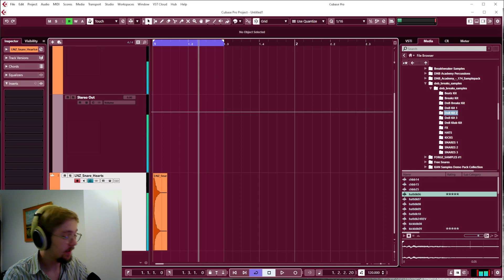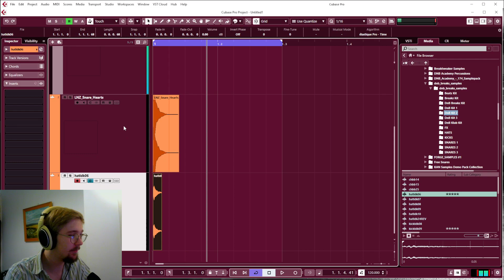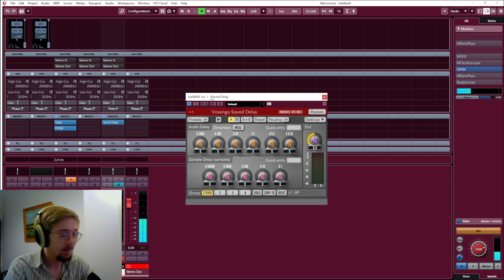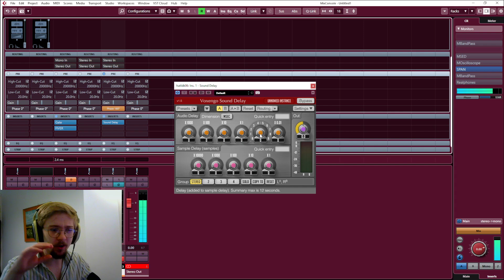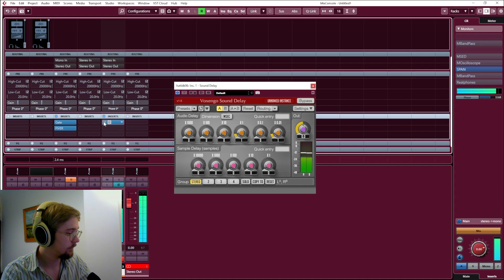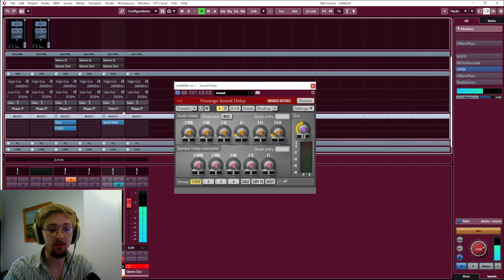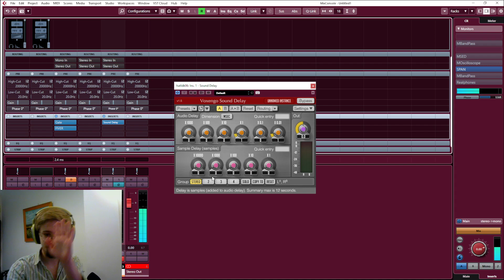Out of Phase Drums? (Voxengo Sound Delay)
Latest Release: Ambient, Vol. 1